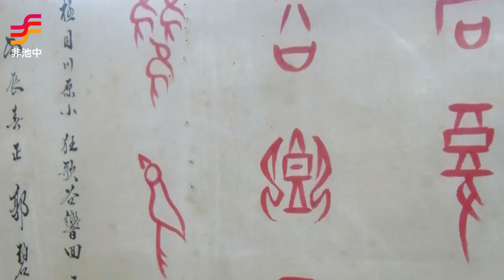非池中藝術網│藝文播報台 2011/4/18-5/2